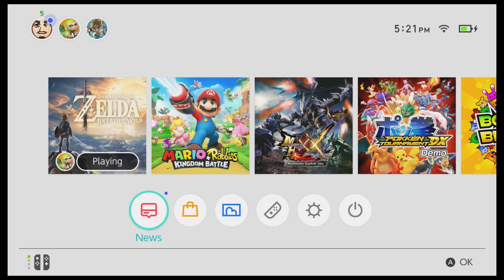Breath of the Wild: The Master Trials: Oh, Sweet Deku Tree - PART 1 - Game Grumps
The Great Deku Tree is a bit too welcoming to our heroes, Arin and Dan, in this
new Breath of the Wild DLC adventure!